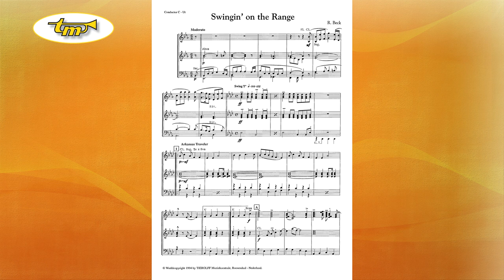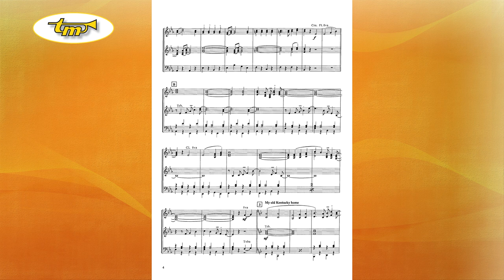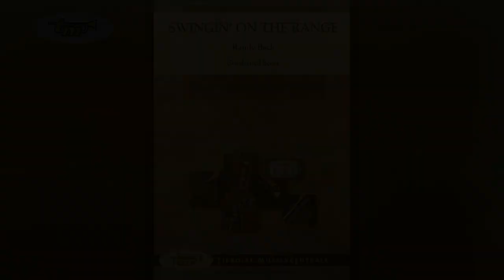Swingin' On The Range - Concert Band - Beck - Tierolff